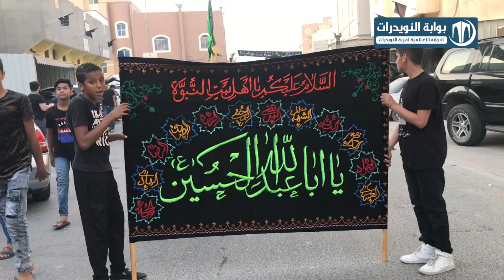يوم رابع - موكب الزنجيل - الرادود علي مهدي